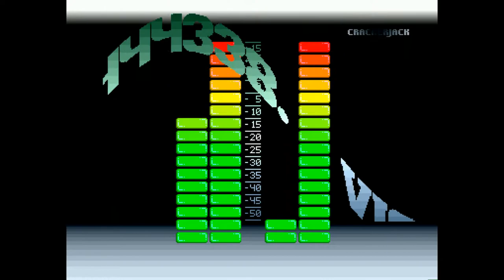Amiga 500 - John Maddick...Crack Intro by Vision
John Maddick in the Land of the Fallen Sabrina with the Silicon Boobies! Crack Intro by Vision 1990